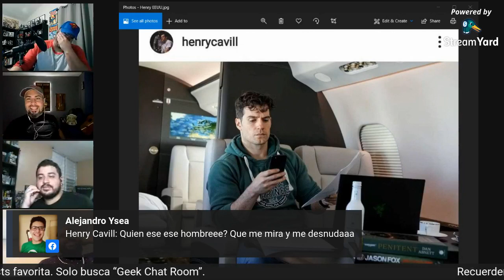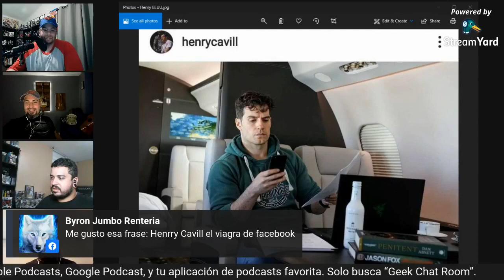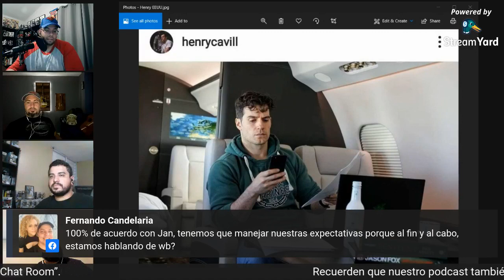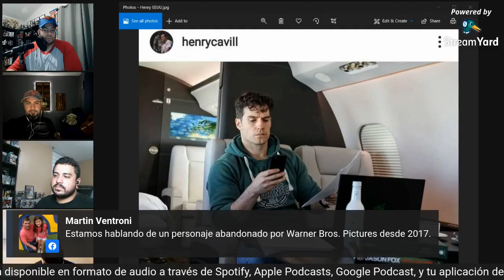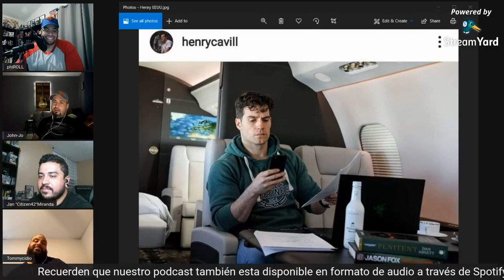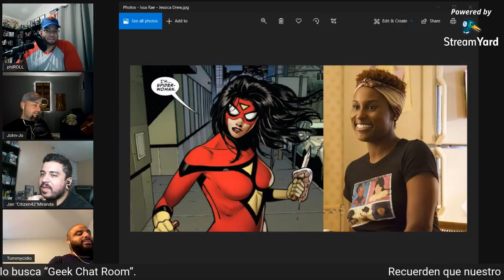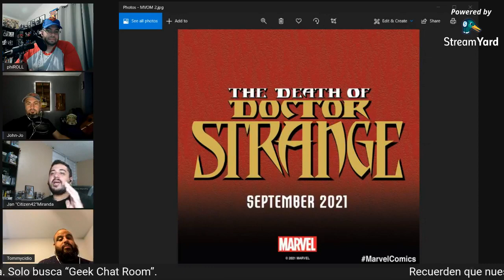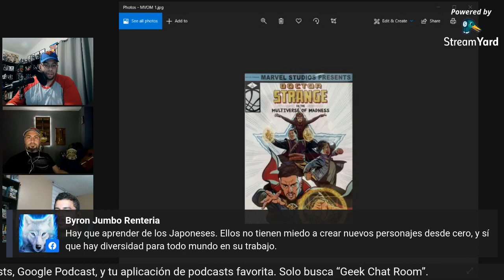LIVE (Jun 6) - ¡Sweet Tooth, The Flash, Shazam! y mucho más!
¡Saludos, Familia Geek! Espero que todos estén bien. Aquí los dejo con el live que hicimos anoche a traves de Facebook. ¡Esperamos que lo disfruten!